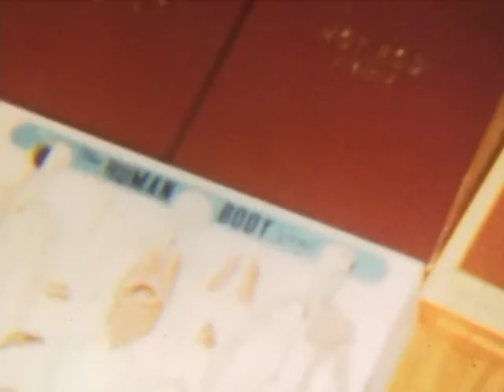Granny Fur Coat at Christmas Train Crash Susan and Jim as Babies008